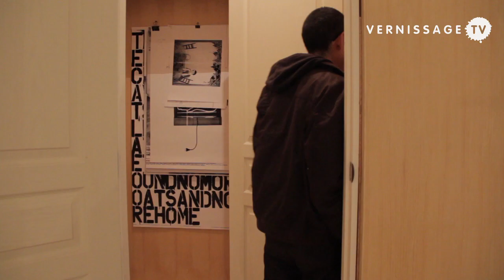Tiravanija and Lindsay at kurimanzutto, Mexico City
| The current show at kurimanzutto gallery in Mexico City is a collaboration between the artists Rirkrit Tiravanija and Arto Lindsay. It's a reproduction of the apartment and of most of the objects of Arto Lindsay, who is also musician. The exhibition invites the spectator to inhabit and activate the work. The exhibition is entitled "Untitled 2012, (All those years at No. 17E London Terrace)" and runs until November 3, 2012.